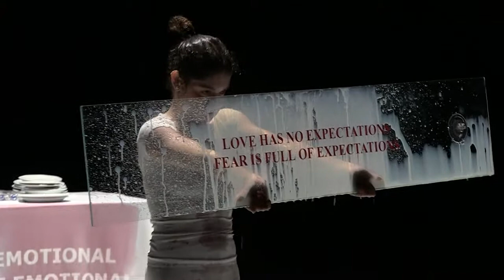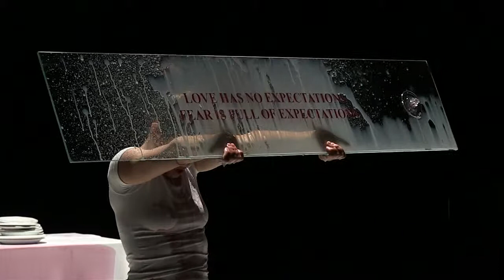Alejandra Herrera Silva, "Domestic labor II", Trouble, Les Halles, Brussels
Video by: Christopher Hewitt

Año: 2013
Mes: Abril
Titulo: "Domestic labor II"
Curador: Antoine Pickels
Nombre: Festival de arte performance Trouble.
Teatro: Les Halles de Schaerbeek
Ciudad y país: Bruselas, Belgica.